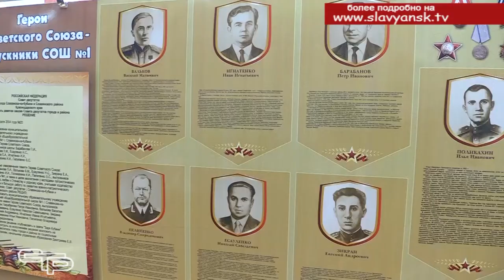Год памяти и славы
На территории Кубани продолжается месячник оборонно-массовой и военно-патриотической работы «Год памяти и славы». В рамках месячника в образовательных учреждениях проходят уроки мужества и тематические мероприятия.